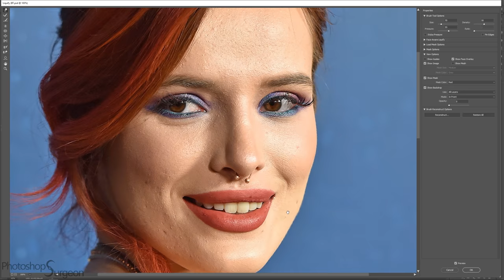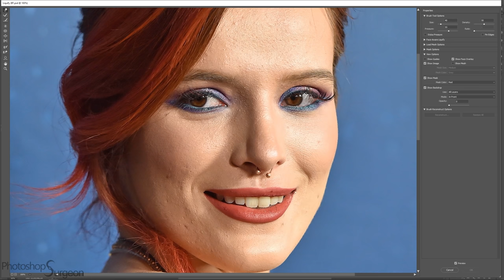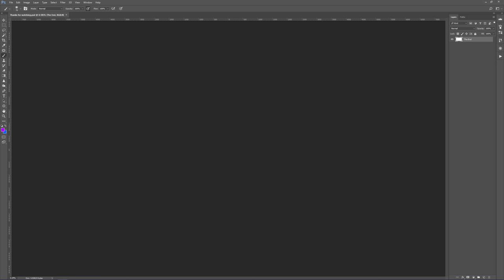Removing BELLA THORNE'S Plastic Surgery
What do you think of Bella Thorne without the plastic surgery she is rumored to have had?